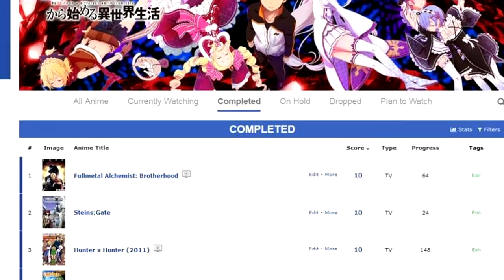Sewayaki Kitsune no Senko San 2 Temporada Vai Ter? The Helpful Fox Senko San Segunda Temporada?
Sewayaki Kitsune no Senko San 2 Temporada Vai Ter? The Helpful Fox Senko San Segunda Temporada? Nesse video Vamos falar se tem possibiliade 2 temporada do anime Sewayaki Kitsune no Senko San. Conta historia de uma Waifu rapisa que e muito linda e romantica. The Helpful Fox Senko San Segunda Temporada pode acontecer a qualque momento porem nesse video tragos dados para analise de nova temporada.

Tmj Tropa 😉

RICARDO PIMENTA
Caixa Postal 266 - Cep: 32600971
BETIM / MG